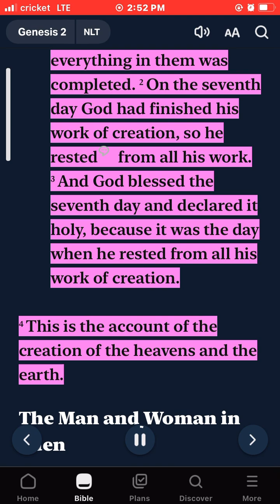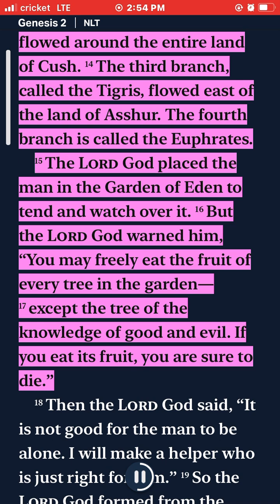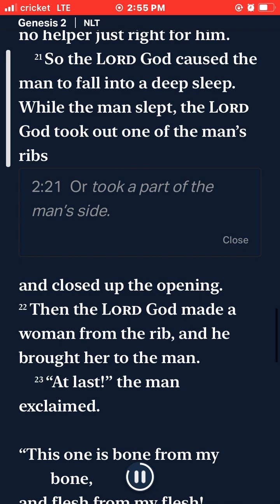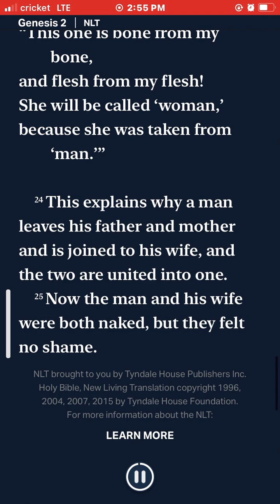Genesis 2 NLT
Our Bible Friend reads NLT Genesis Chapter 2